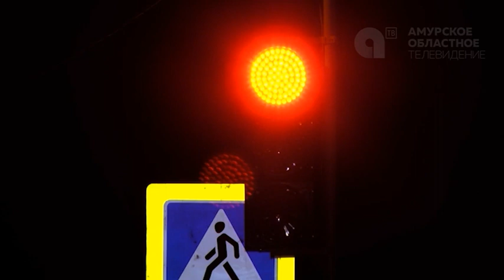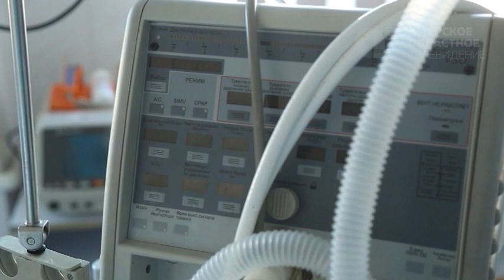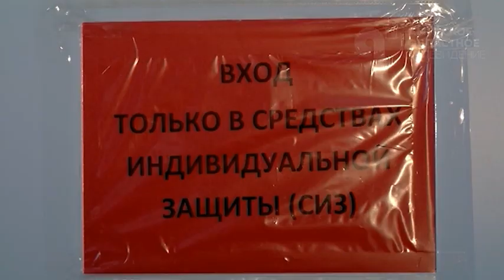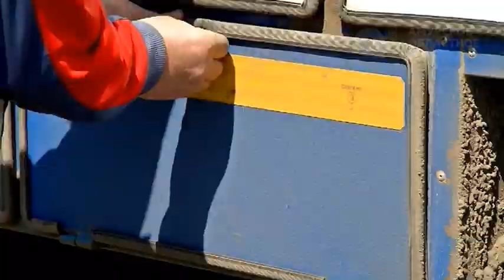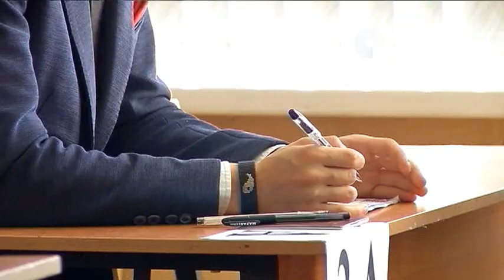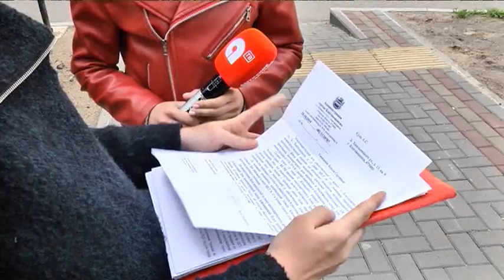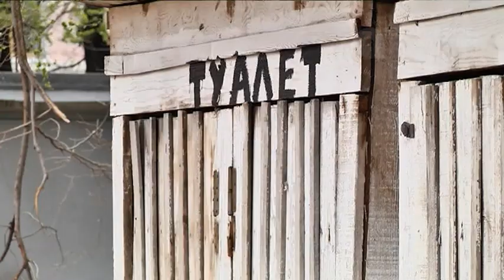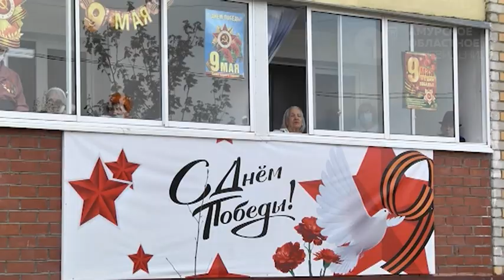Программа"Область. События. Факты" №252